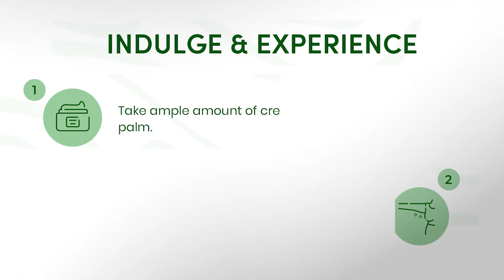UNDERARM WHITENING CREAM